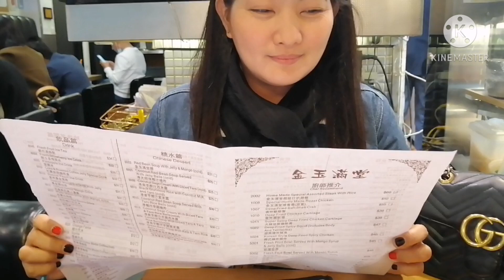Birthday Celebration at London Restaurant, Macau, Chinese Cuisine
Celebrating my birthday at London Restaurant, Macau, Chinese Cuisine with ♥️